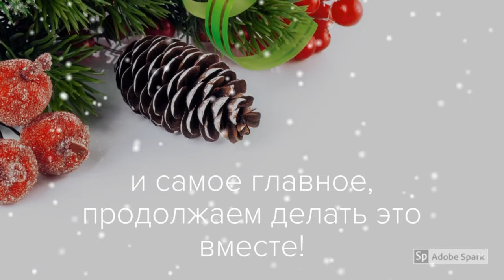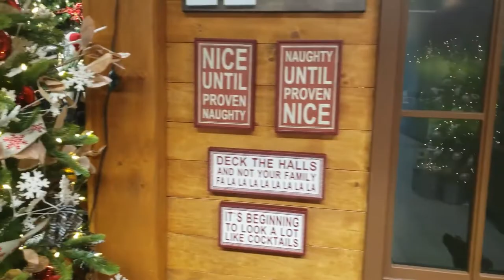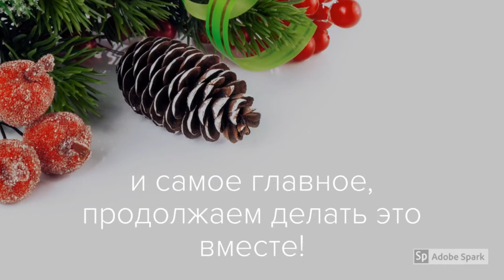Ugly sweater👕Рождественские свитера